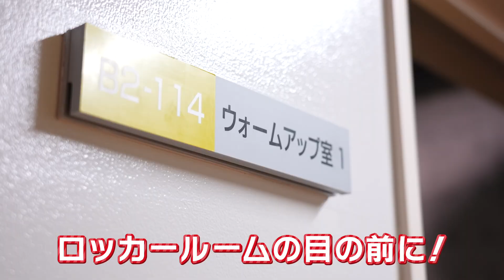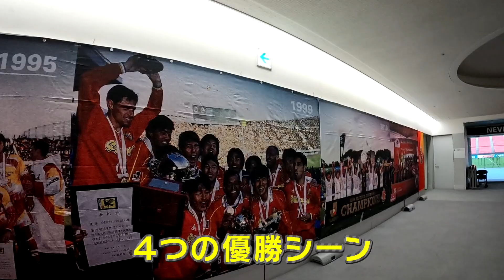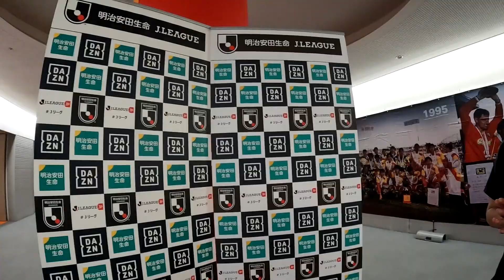かとこが潜入！グランパス×メ～テレ＠豊スタ企画 ＃３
【今週はグランパス×メ～テレ 地元応援週間】
豊スタのホーム観戦がもっと楽しくなる動画です！

～今後の投稿予定～
　＃１：6/18（日）正午
　＃２：6/20（火）正午
　＃３：6/23（金）正午

今回はメ～テレのレギュラー番組「しりたい嬢」でも大活躍の
トップインフルエンサー・かとこがホーム戦直前の豊田スタジアムに直撃取材！！
周辺のグルメ情報や貴賓室・実際に選手が使うロッカールームなど、、、
ここでしか見れない超貴重映像の連続です！！！